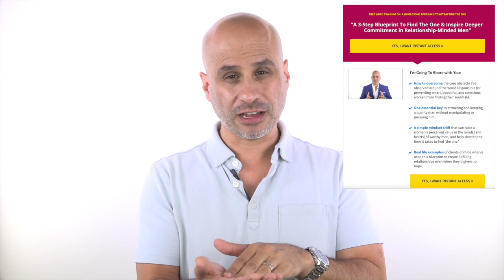Can You Feel More Chemistry For Him?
What if you are being pursued by a guy who seems to check all the right boxes BUT you don't seem to have strong chemistry.

Can it grow?

How do you determine if you should move on or give it more time?

I answer this question on my video today.